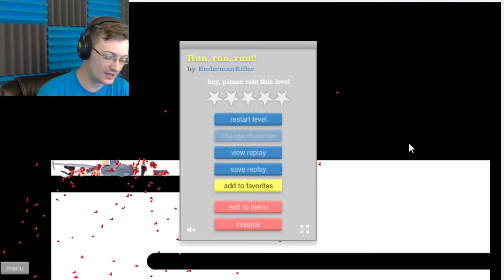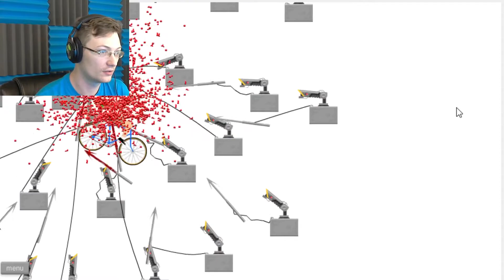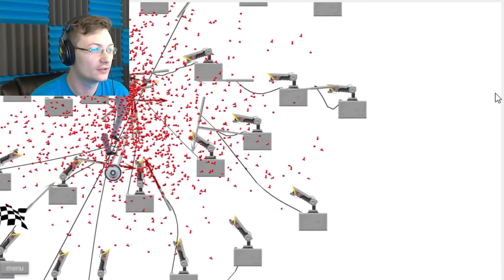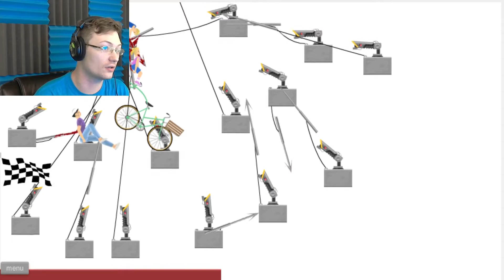SPIKES EVERYWHERE! - HAPPY WHEELS HIGHLIGHTS #2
It's Happy Wheels! #2 Features even more Happy than before! :)

Facebook This Is Sinclair

"Strike The Root"
by Alex